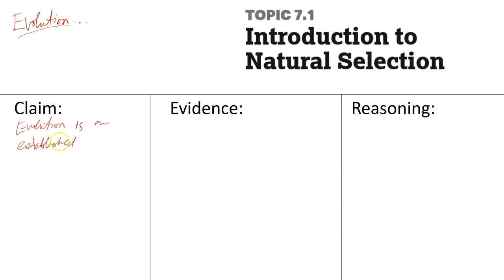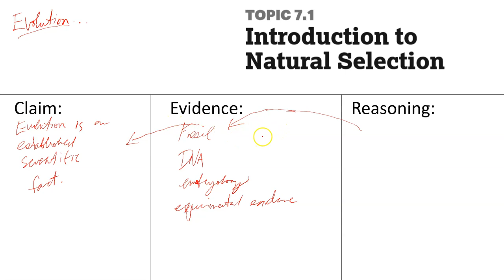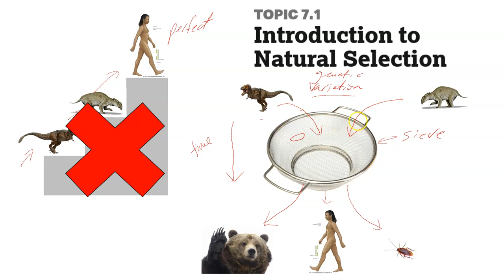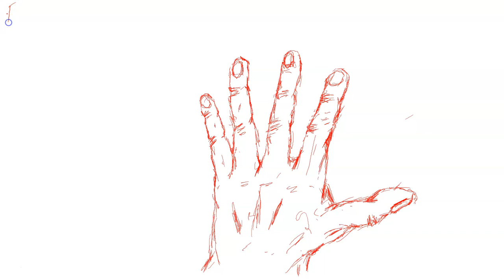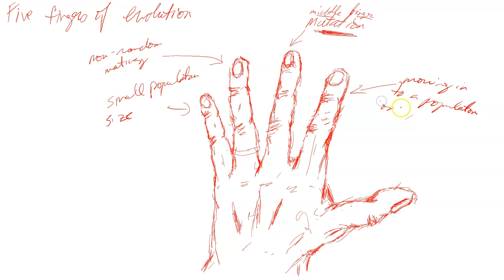Evolution 7 1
AP Biology Topic 7.1 Introduction to Natural Selection